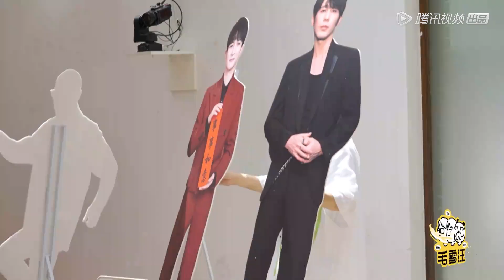孟鹤堂毛不易送李雪琴生日浪漫~白宇人形立牌已到位 |《毛雪汪》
00:00 更多精彩视频尽在"WeTV / Tencent Video"APP
00:30 下载 "WeTV / Tencent Video"APP 看海量完整版腾讯视频